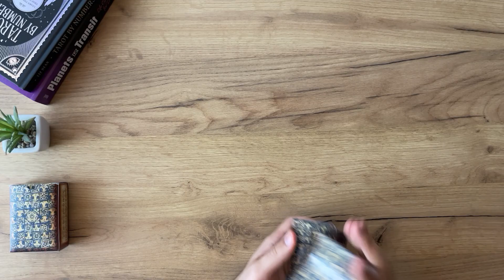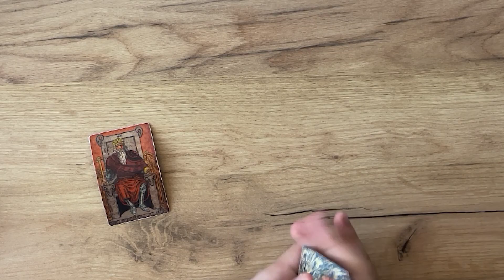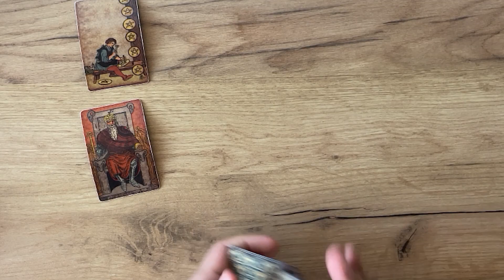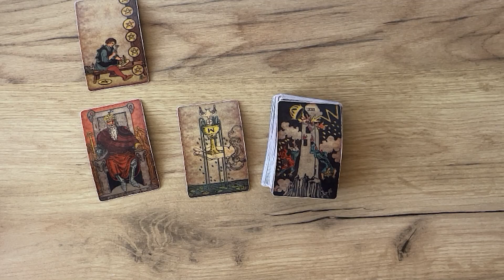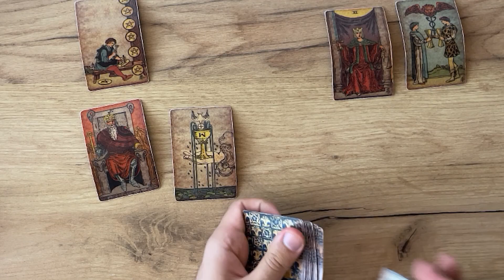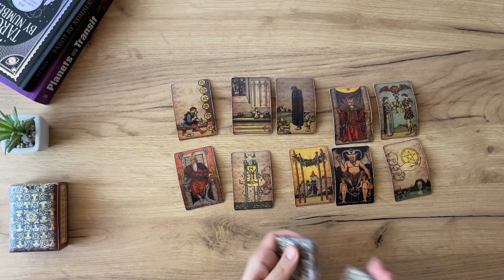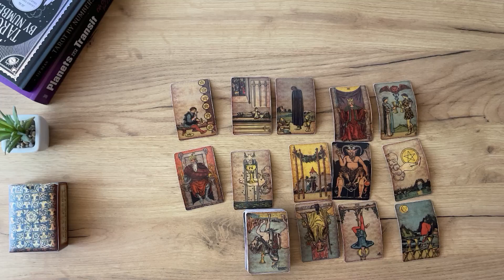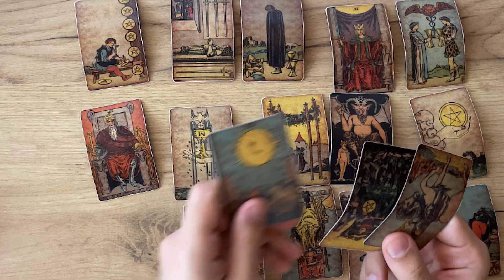TAURUS - If you are WAITING to hear from them… (Tarot October 2023)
(Limited Availability)